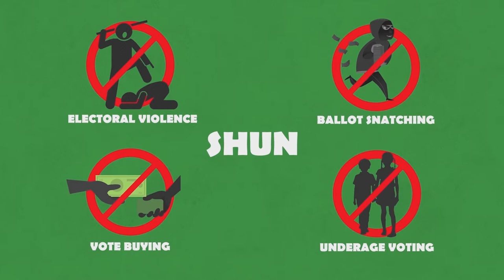PIDGIN| D&D Media |Love for Nigeria | Patriotism|Voter Education Animation for Nigerian Elections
PIDGIN VERSION

We seized the proximity of the date of the elections to the date when love is celebrated to create this play on "lovers Day"

This is one of the animation job we did for the Voter Education nationwide campaign for the recently concluded General Election in Nigeria. D&D Media executed it for The Independent National Electoral Commission INEC and  it was supported by the European Centre for Electoral Support ECES and funded by the European Union EU